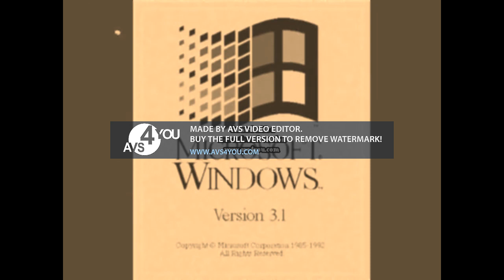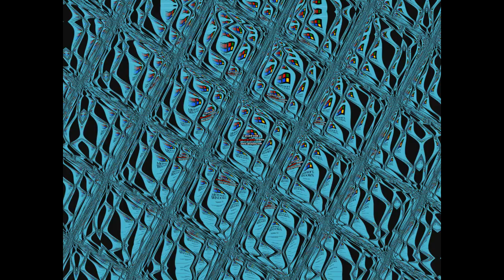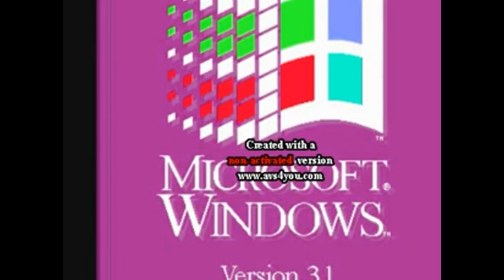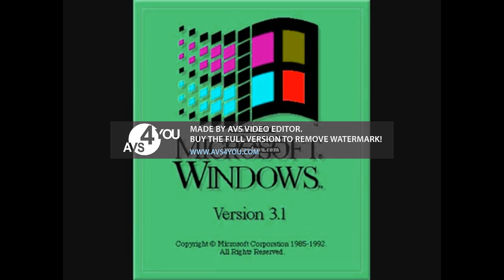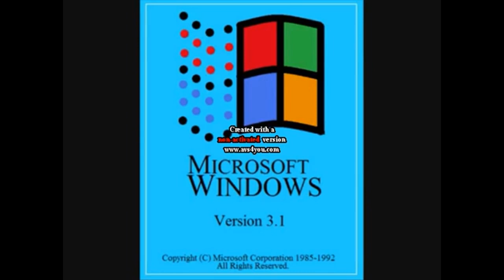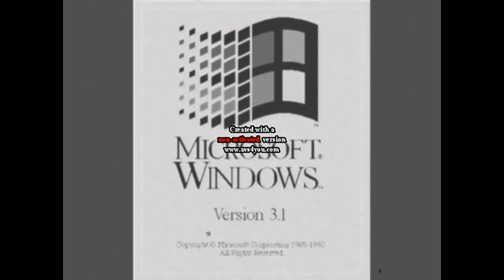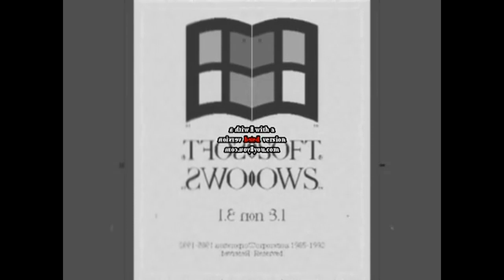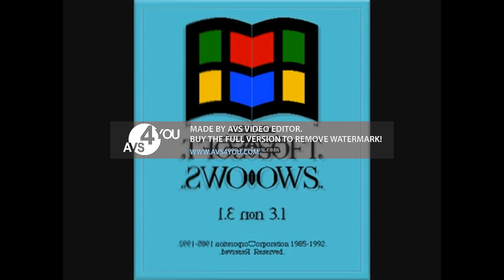Windows 3.1 Effects 2 Effects 2